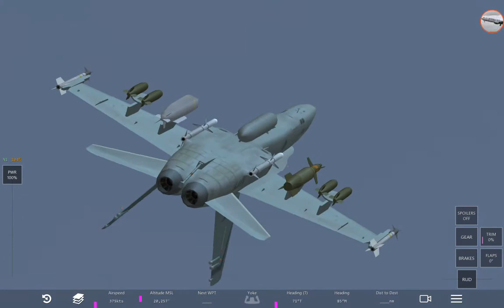Infinite Flight #(006)-Incredible Aerobatics by The McDonnell Douglas F/A-18 Hornet-Amazing Moves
Incredible Aerobatics by The McDonnell Douglas F/A-18 Hornet-Amazing Moves.